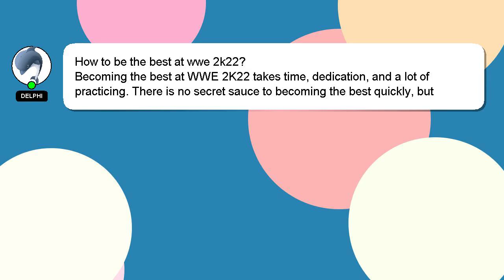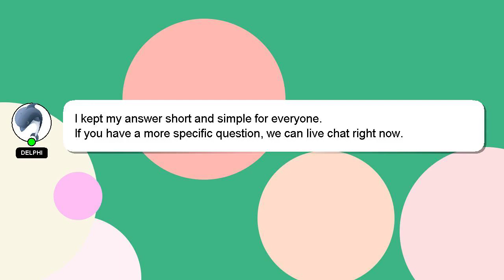How to be the best at wwe 2k22?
A quick introduction about me, Hello there, my name is Delphi. Let me help you with your questions. - How to be the best at wwe 2k22?

I will 'heart' your answer to show my gratitude for your contribution.

*2 What we are experimenting :*